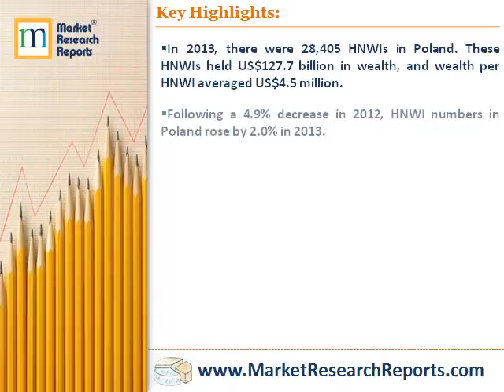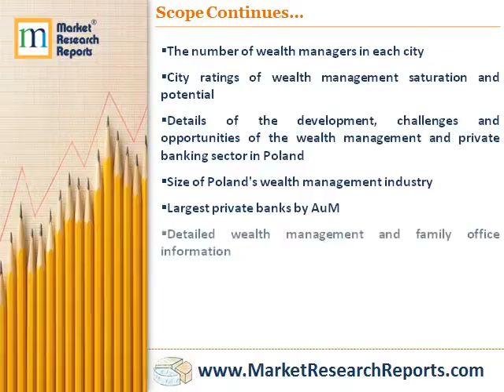Poland Wealth Report 2014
Market Research Reports, Inc. has announced the addition of “Poland Wealth Report 2014” research report to their offering.